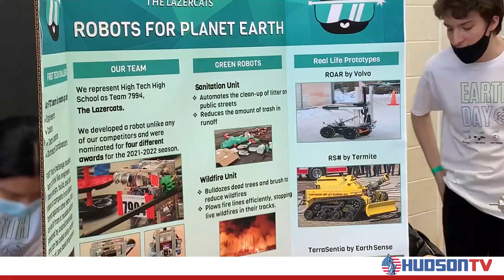COUNTY PREP HIGH SCHOOL HOLDS EARTH DAY FESTIVAL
The Hudson County Schools of Technology's County Prep High School held an Earth Day Festival on Tuesday afternoon.  The goal of the festival was to teach the students the importance of keeping our planet sustainable and healthy for all of us to enjoy.